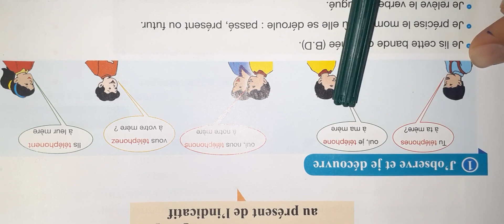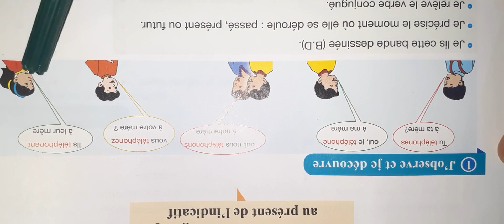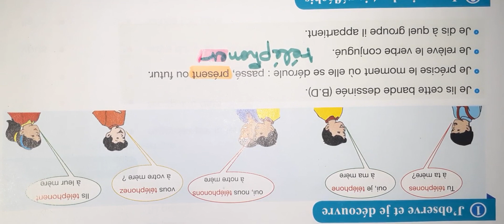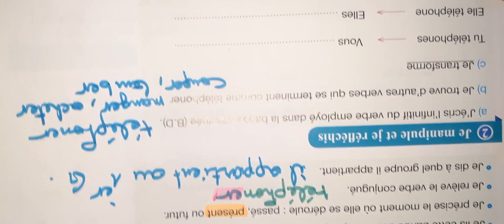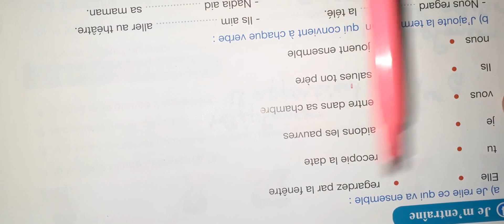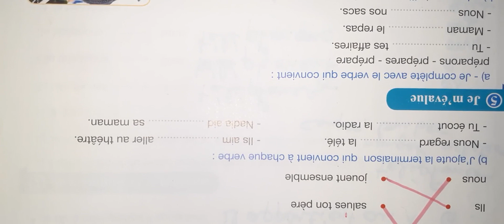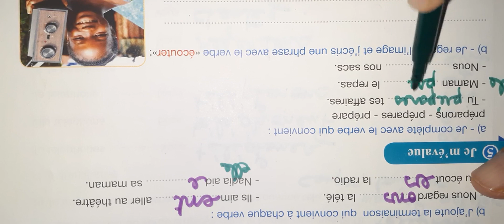conjugaison présent des verbes usuels 4AEP